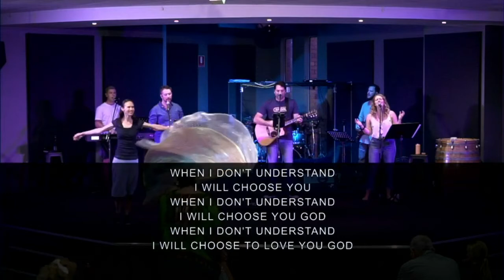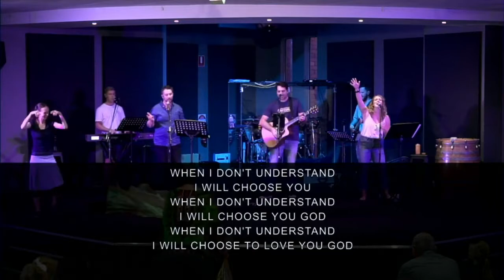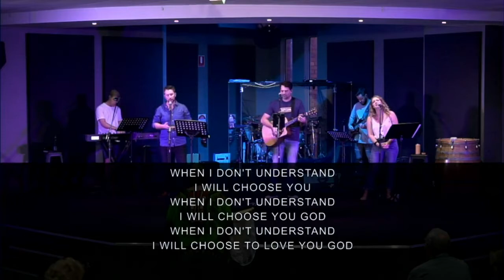Sunday 21st March 2021 - FlameTree Church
Join us for worship and a message from Ps. Joel Baker on obedience.

Copyright:
Promises Never Fail
Written by Brian Johnson, Ben Fielding, Jason Ingram, Joel Taylor
CCLI:#101719